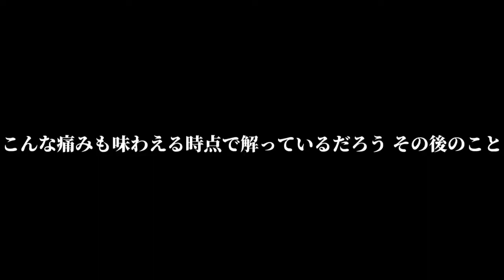【甚三/Jinza】うみなおし/Rebirth【UTAU/カバー】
My contest entry for the contest where the public got to vote YAYYYYYYYY

Original- Maretu
UST- 囀る藤の庭
Tuning and mix- Ace
BG vocals- Natsuki Karin AI and Ama Shiine